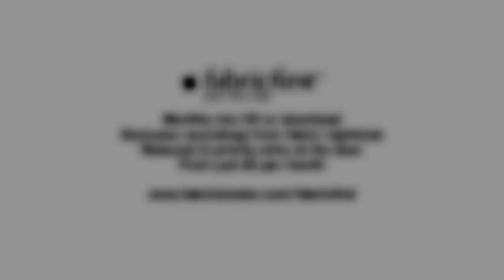Hatch into fabric 60: Dave Clarke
Featured tracks:
Baz Reznik - The Attic
Stephane Signore - Sacrifice (Radical G - 2k11 Edit)